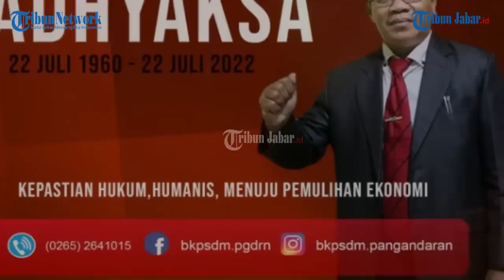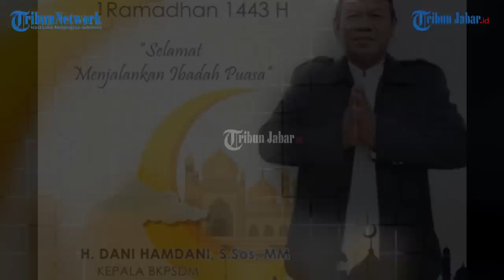HARTA DANI KEPALA BKPSDM RP 5 M, SEBUT HUSEIN GURU MUDA PANGANDARAN TAK LAYAK JADI PNS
TRIBUNJABARVIDEO- Kepala Badan Kepegawaian Pengembangan Sumber Daya Manusia, BKPSDM Pangandaran, Dani Hamdani, jadi sorotan.

Ia disorot usai mengatakan Husein Ali Rafsanjani, guru muda di Pangandaran tak layak jadi Pegawai Negeri Sipil (PNS).

Bahkan, dia menyebut bahwa Husein sebenarnya tak lolos kesehatan jiwa.

Tak hanya sosoknya, harta kekayaan Dani pun kini jadi sorotan publik.

Pasalnya dalam kurun waktu satu tahun, harta kekayaan Dani Hamdani itu naik lebih dari Rp 1 Miliar.

Pada 2021, harta kekayaan Dani di LHKPN tercatat masih di kisaran Rp 3 miliaran.

Namun pada tahun 2022, harta kekayaannya bertambah manjadi Rp 5 miliaran.(*)